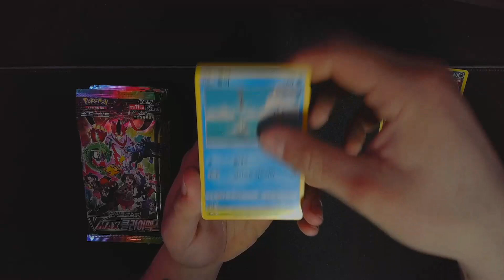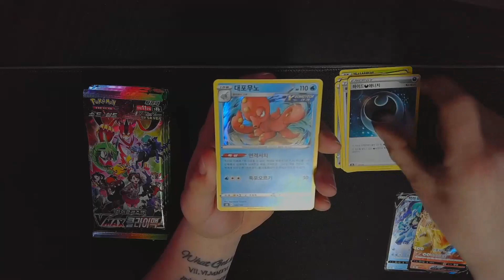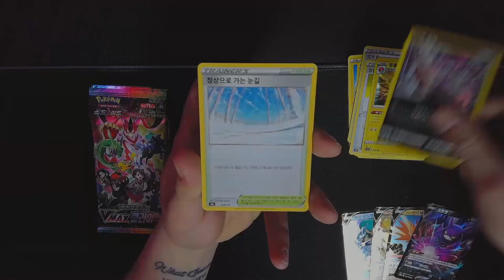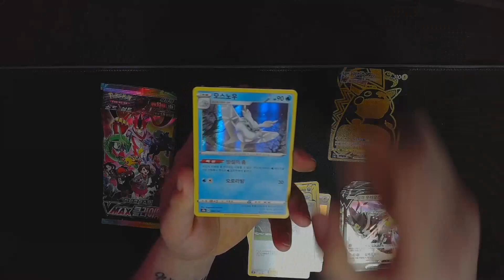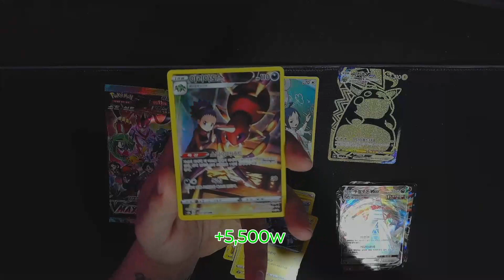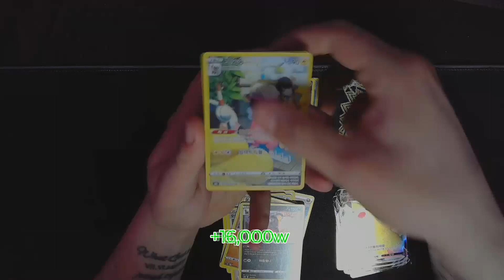*UR PULLED!!!* Can we make money back on VMAX Climax booster box? Korean booster s8b.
이 미친 오프닝을 모두 즐기시기 바랍니다! 1,000명의 구독자를 돌파하여 경품을 할 수 있습니다!